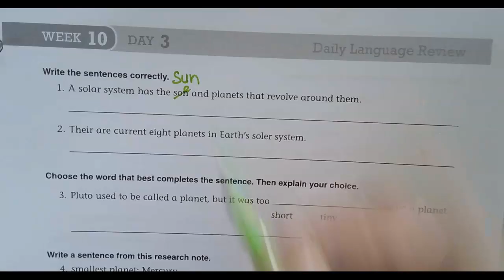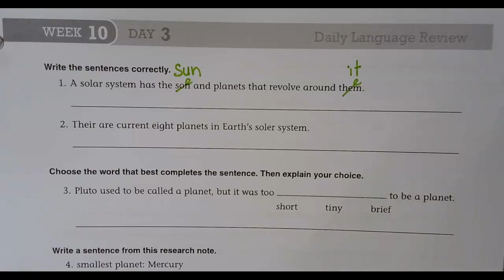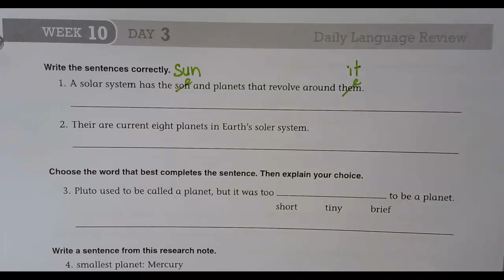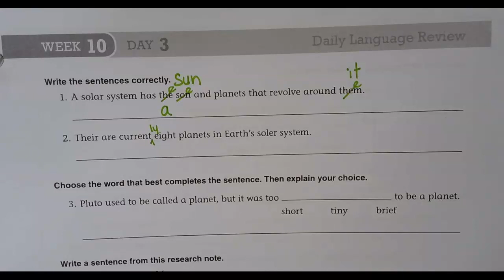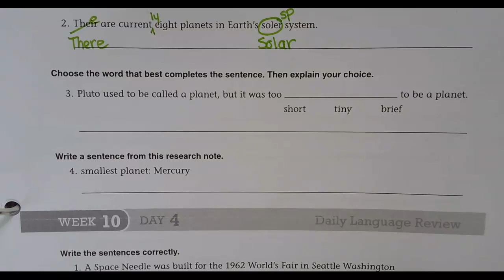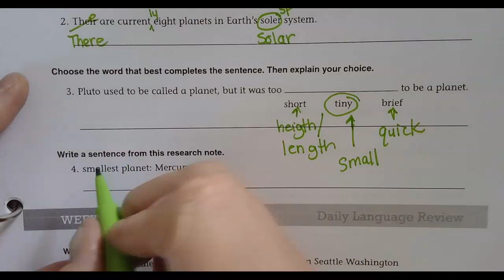Daily Language Review Week 10 Day 3